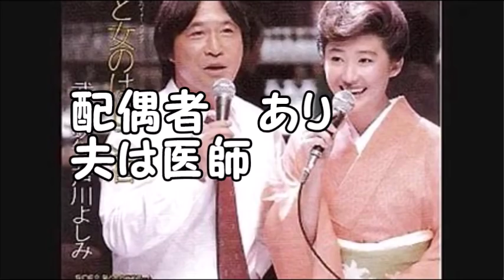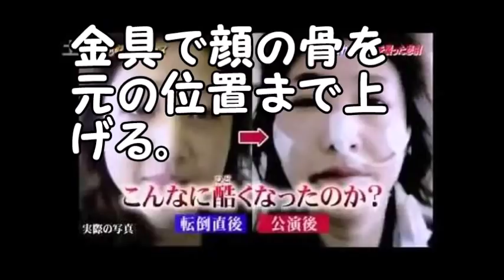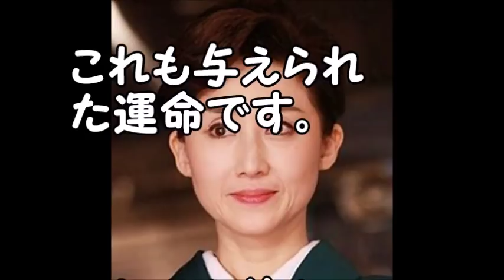【衝撃】芦川よしみ「顔面事故」からの復帰と現在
【衝撃】芦川よしみさん「顔面強打事故」から奇跡の復帰を遂げた今をご覧ください。

【芦川よしみセクシー画像】Yoshimi Ashikawa Sexy Galerie.She is a Japanese actress and singer.